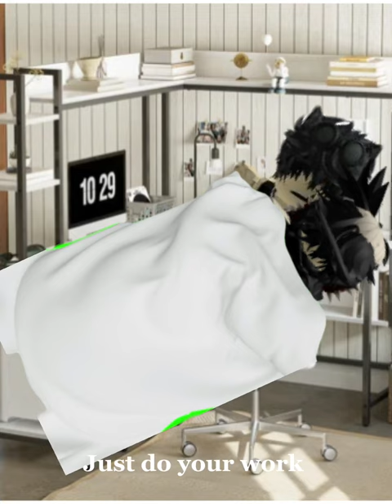Roblox gay story| m o o n |pt.3!